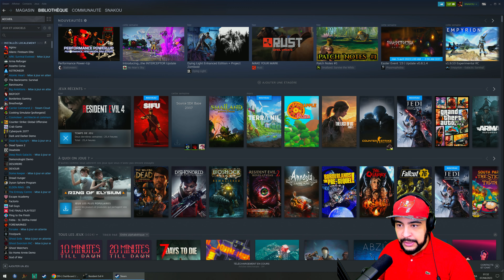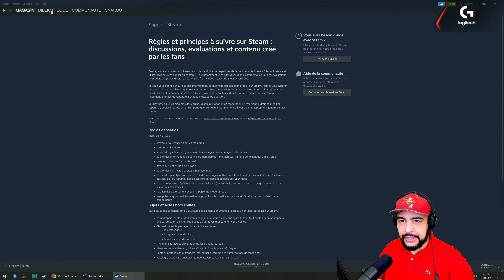RESIDENT EVIL 4 Remake: Épisode 15 [4K]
Retrouvez moi en live tous les soirs , n'hésitez plus et rejoignez nous !

🔥 Mes Périphériques:
• Mon Micro
• Micro USB
• Tapis de Souris
• Combo Clavier + Souris
• Samsung G7 32" 1440p 244Hz
• Samsung G5 27" 1440p 144Hz
• Samsung G3 27" 1080p 144Hz

▼▼ SUIS MOI! ▼▼
▲▲ SUIS MOI! ▲▲